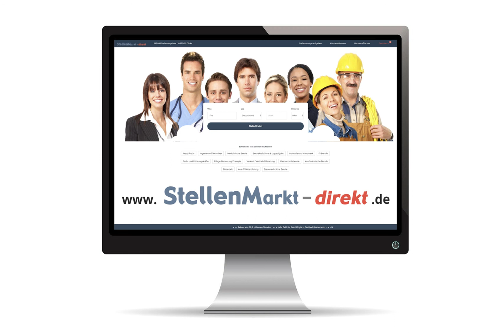E-Commerce-Manager /-Assistent/in in Sundern, gesucht:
KORONA ist ein junges Unternehmen, das für praktische, formschöne Produkte im Bereich Elektrokleingeräte steht.
Gute Qualität zum fairen Preis - diesen Grundsatz verfolgen wir bei der Gestaltung unseres gesamten Produktportfolios.
Unsere Kunden sind Handelskonzerne, Kooperationen und Groß- und Onlinehändler im In- und Ausland.
Zur Verstärkung unseres Teams suchen wir kurzfristig eine/n
Sachbearbeiter Vertrieb
E-Commerce (m/w/d), Vollzeit

Die ausführliche Stellenausschreibung finden Sie unter karriere.korona-electric.de

Ihre Bewerbungsunterlagen
richten Sie bitte an:
KORONA electric GmbH
Britta Kaiser
Hauptstraße 169
59846 Sundern

Bild: Adobestock